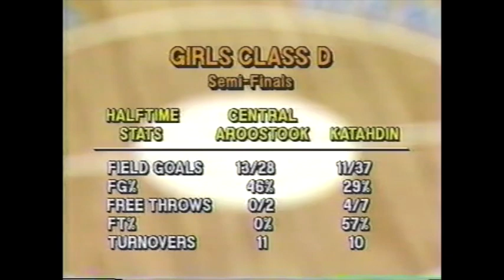Katahdin v. Central Aroostook - Girls Class 'D' Semi-Final (1993)